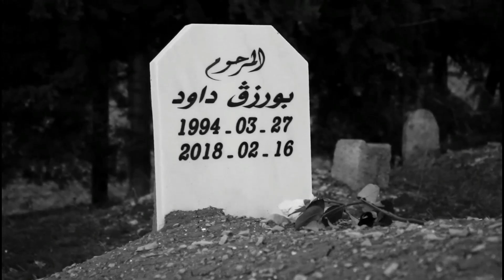اللهم ارحم أخانا داود ❤